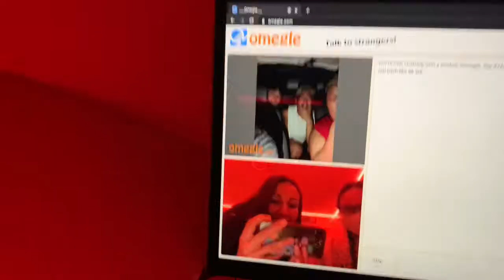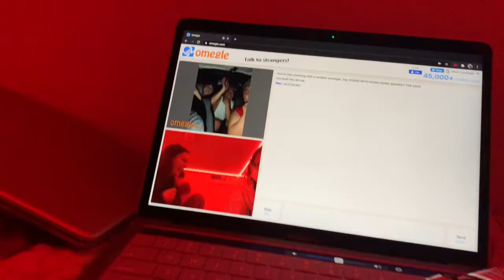Driving a pickup truck